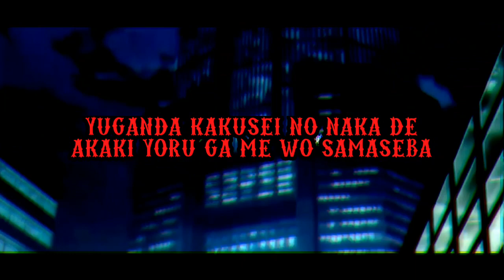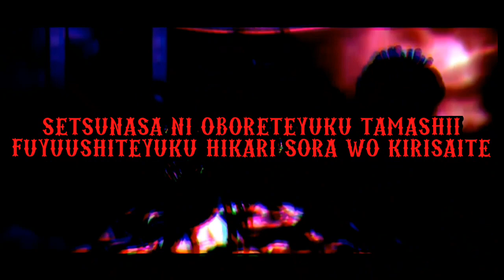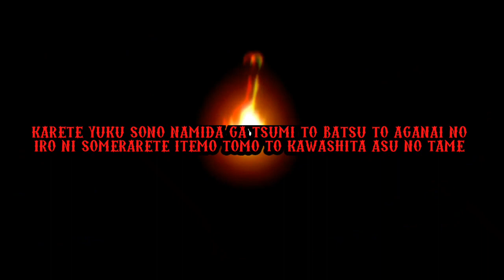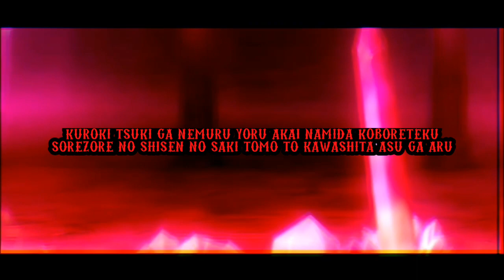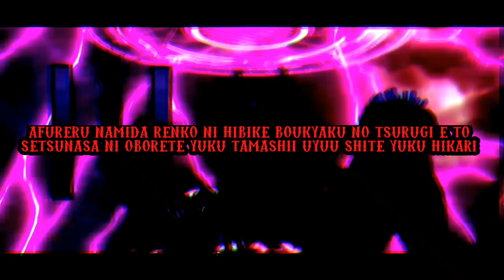11 Eyes Op | Arrival of Tears (FULL LYRICS)